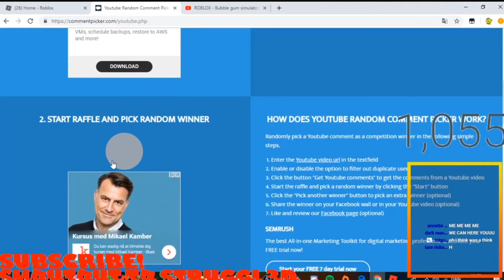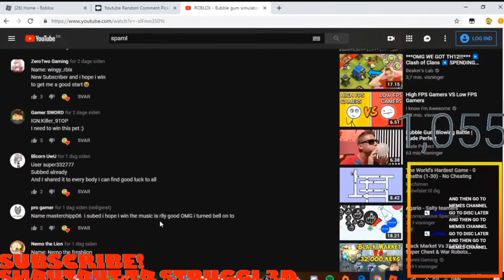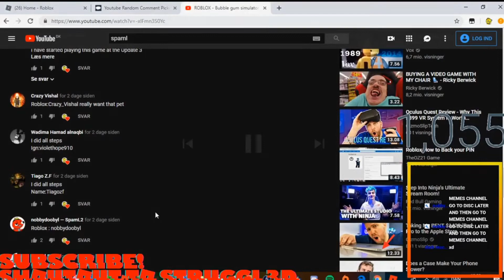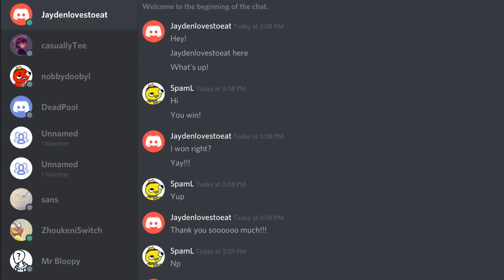ROBLOX - Bubble gum simulator I FREE CERBERUS GIVEAWAY WINNER!